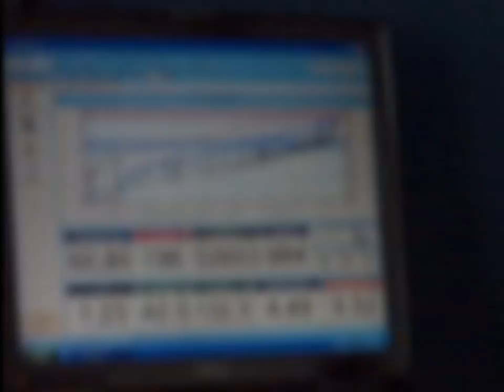Forschung in der Trainingswissenschaft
Bestimmt das Gehirn unsere Leistungsfähigkeit?

EEG-Untersuchungen auf dem Fahrradergometer an der Uni Halle-Wittenberg (ILUG)